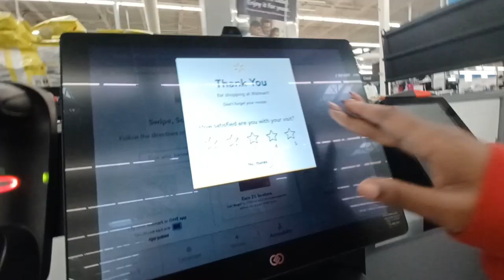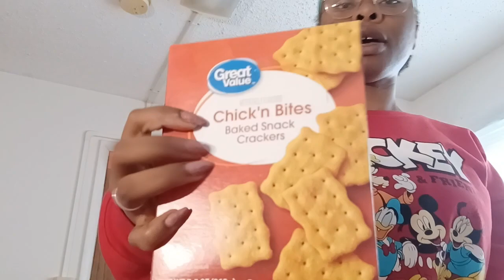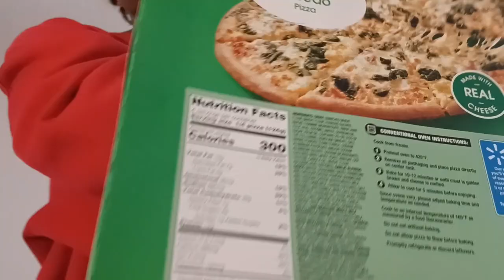🪻SHE'S RA OF THE YEAR!!!🪻 + get ready with me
Thank you for giving me a chance. This has been a long-term dream of mine, and I hope you join the journey.🥰

Join me as I get ready to watch my sister win RA of the year!

I made an instagram for the channel! Sorry, I currently don't use any other social media.🤷🏾‍♀️